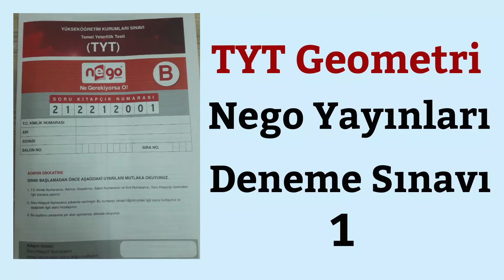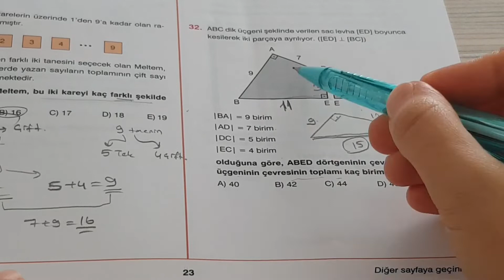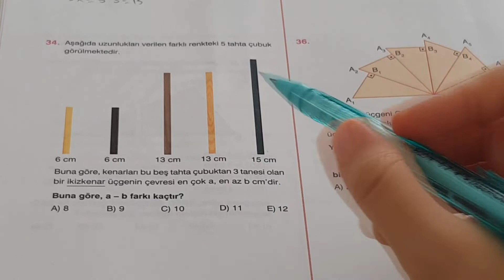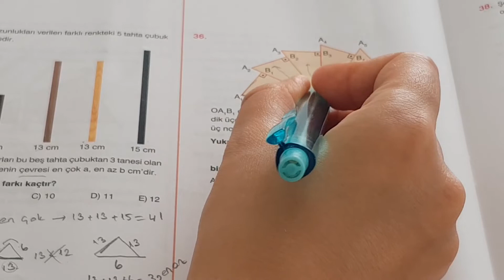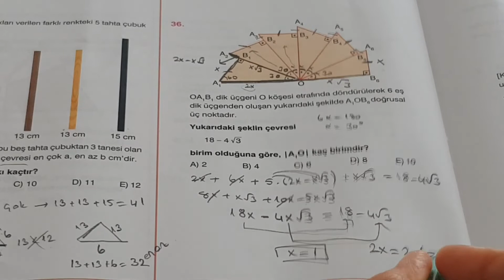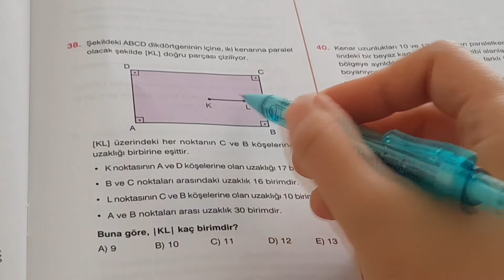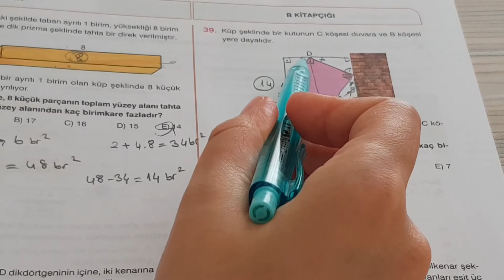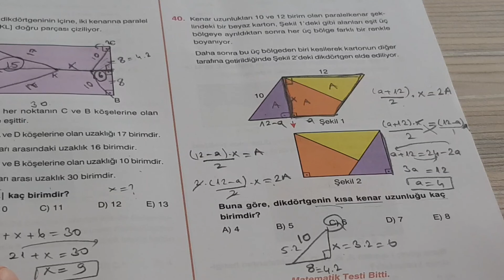Nego Yayınları TYT Deneme Sınavı Geometri Çözümleri